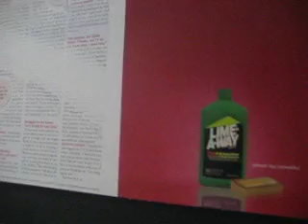Last Day of Work @ AAU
This is a video of my last day of work at the Academy of Art San Francisco. I have worked there as a figure model for about three years now!